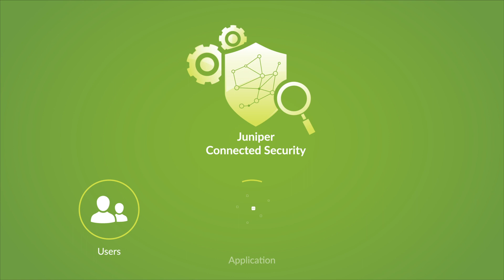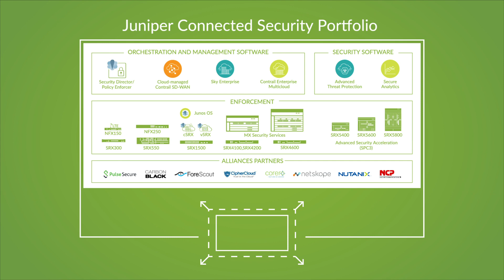Securing 4G to 5G Evolution with Juniper Connected Security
With the ramp-up of 5G, the threat landscape will be growing more complex and sophisticated. Juniper Connected Security allows service providers to stay ahead of the continual stream of new threats without sacrificing network performance, enabling a smooth and secure path to transition from 4G to 5G.